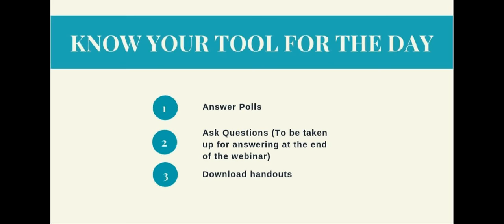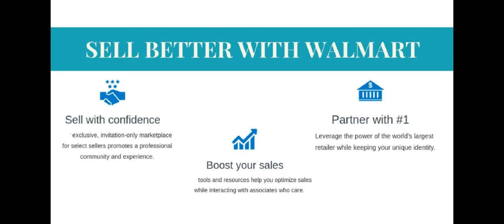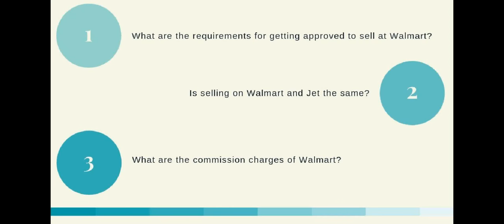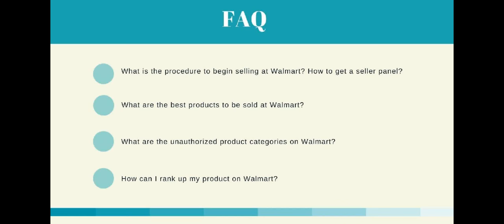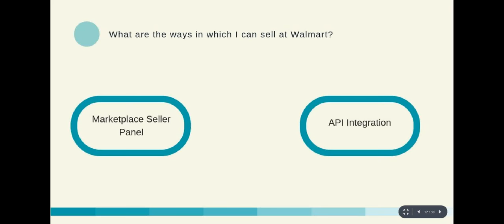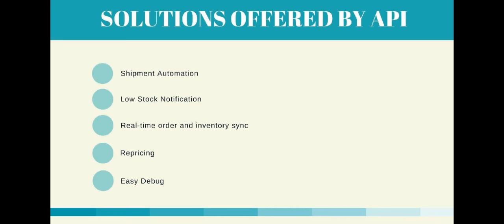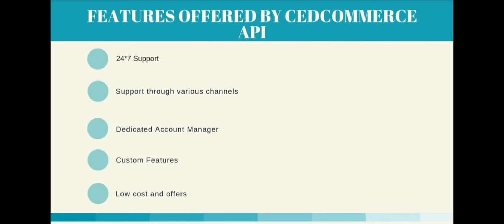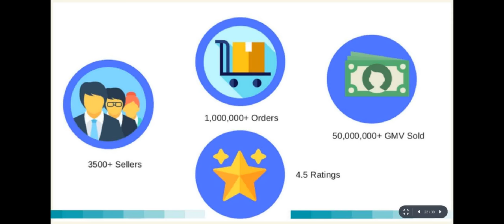Sell on Walmart.com Marketplace - Live Webinar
The Webinar will be majorly informative with the intent of guiding sellers on the ' Why and How' of selling on Walmart. The Webinar will also be answering frequently asked seller queries and provide insight on the best ways to sell at Walmart.

EXCLUSIVE early bird offers for our attendees !!

1. Introduction to Walmart and Why should sellers be interested in selling on their platform.

2. How can sellers proceed to obtain a seller panel on Walmart and thereby go ahead with the sale.

3. Different methods to sell on Walmart.com

1. Know How to sell at Walmart Marketplace Today?

2. Selling on Jet.com Marketplace with Your Shopify Store

3. How to Sell on Walmart.com - Shopify Walmart-Integration Documentation

4. Walmart Marketplace Tutorial and Knowledge Base

5.  Walmart Maketplace Tutorial and Knowledge Base